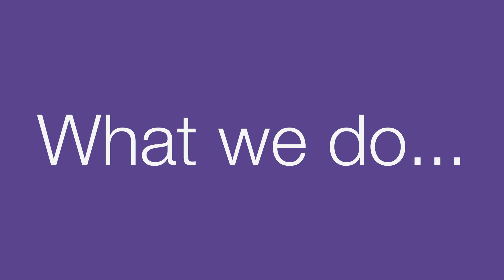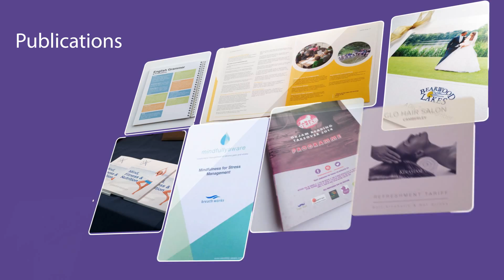We are Purple Tasche